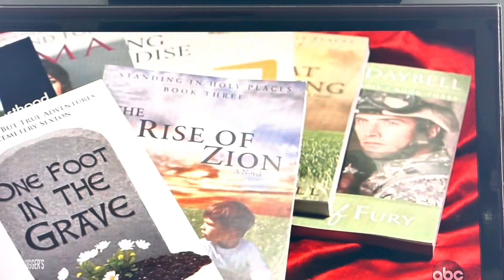May 7, 2023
Charles Vallow, Tylee Ryan, JJ Val￼low, & Tammy Daybell. What happened to them? What does a Satan taco in Anartica have to do with this? ￼ it’s one of many bizarre claims that Laurie made this one. She told to her friend Audrey. But, there’s so much more to this story --this is basically a--part 1--introduction to this crime spree. There will be a part 2.